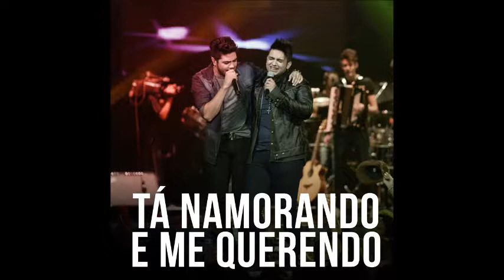Henrique e Juliano - Ta Namorando e Querendo (Remix)